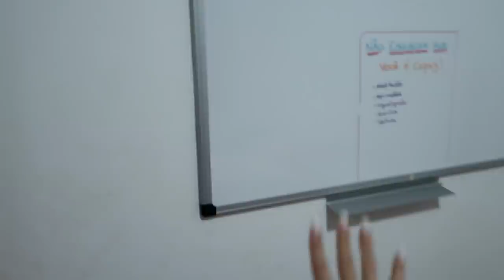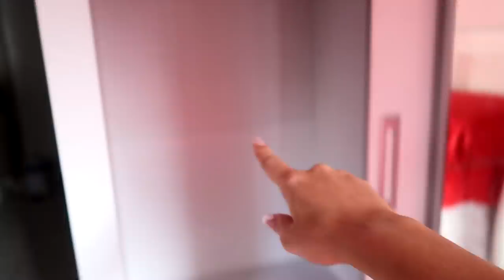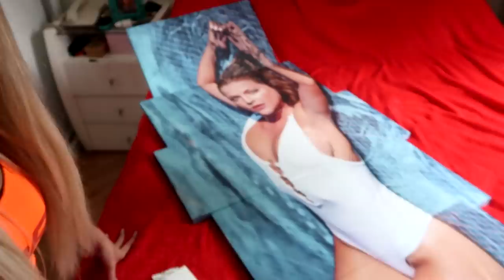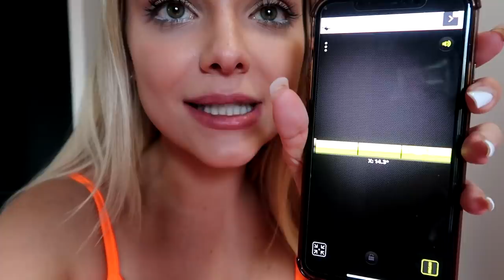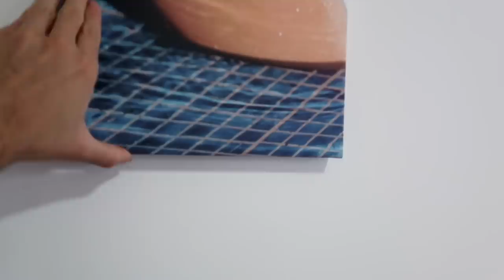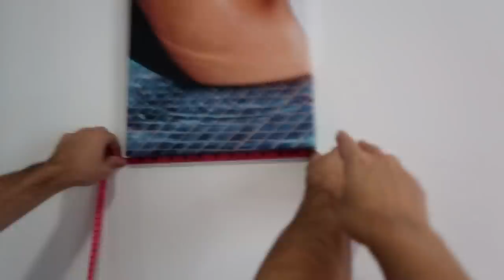REFORMANDO MEU QUARTO DIY / transformação total SOZINHA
Com a quarentena, decidi reformar todo o meu quarto e ficou linnnndo!! 😍 Espero que vocês gostem!